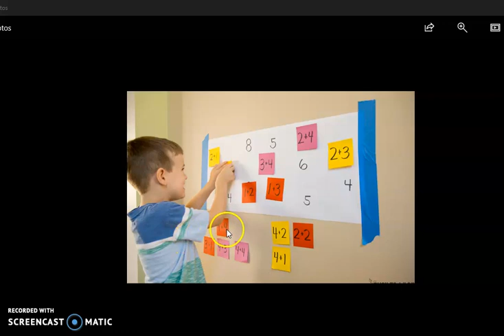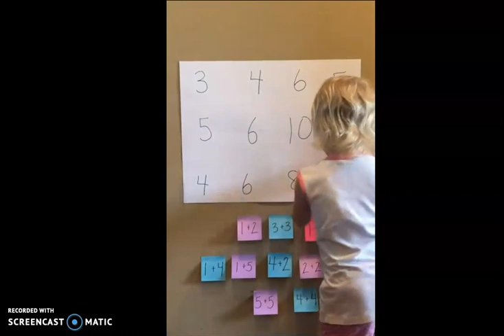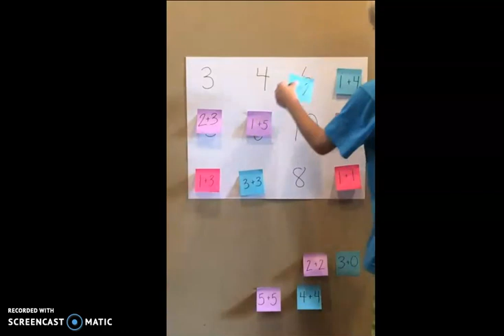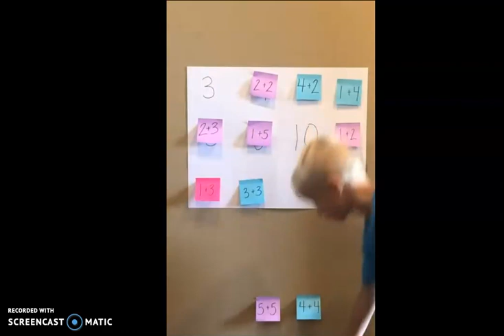Sumas con el juego _ Post-it Math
Resolveremos sumas hasta el 10  jugando Post-it Math.